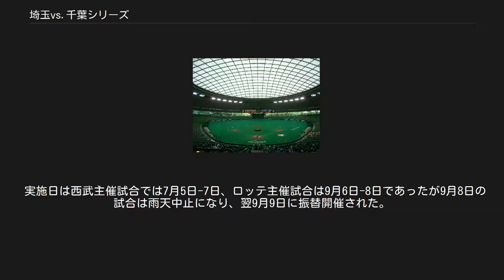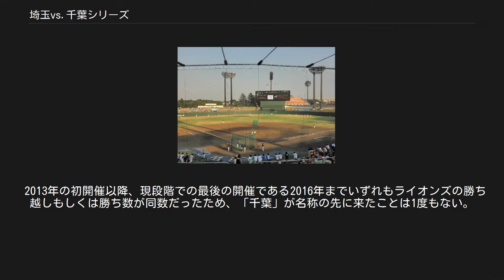埼玉vs.千葉シリーズ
埼玉vs.千葉シリーズ（さいたまvs.ちばシリーズ）とは、埼玉県に本拠地を置く日本プロ野球（NPB）のチーム、埼玉西武ライオンズと千葉県に本拠地を置く千葉ロッテマリーンズとのそれぞれパシフィック・リーグに所属し、関東地方に本拠地を置くチーム同士が対戦する試合で行われる対戦企画の名称である。
2013年の開始から2014年までは埼玉vs.千葉ライバルシリーズと呼ばれていた。
2016年まで開催された。
 ここでは埼玉vs.千葉ライバルシリーズの企画のみならず、関東地方のパ・リーグ球団が西武、ロッテの2球団になってからの両球団の対戦についても説明する。
 「平和台事件」および「ライオンズとオリオンズの遺恨」も参照 東京都に本拠地を置いていた日本ハムファイターズが、2003年限りで本拠地を北海道に移転（これにより球団名も北海道日本ハムファイターズと変わる）。
関東地方に本拠地を置くパシフィックリーグのチームは埼玉県を本拠地とする西武ライオンズ（現・埼玉西武ライオンズ）と千葉県を本拠地とする千葉ロッテマリーンズの2チームとなった。
 2005年以降、文化放送ライオンズナイターではこの2チームの対戦を盛り上げるため、この対戦の中継ではマリーンズサポーターのかわのをとやをマリーンズ応援レポーターとして起用し、「パ・リーグ関東ダービー」と銘打って放送するようになった。
しかし、ダービーと銘打ってはいるものの、ライオンズナイターの一環として行われているため、実況スタイルはライオンズ寄りとなっている。
ただし、一時期、応援実況として、ライオンズ攻撃時、マリーンズ攻撃時でアナウンサーが変わる中継を数試合行っていたことがあった。
 2013年5月17日、西武、ロッテの両球団はそれぞれの本拠地・埼玉県、千葉県の協力も得て、対戦を盛り上げるためのイベントとして埼玉vs.千葉ライバルシリーズの開催を発表した。
 イベント内容は西武が「SAITAMA」ユニフォーム、ロッテが「CHIBA」ユニフォームを着用しての試合、勝利チームのファンに対し埼玉県、千葉県の特産品のプレゼントなどとなっている。
 実施日は西武主催試合では7月5日-7日、ロッテ主催試合は9月6日-8日であったが9月8日の試合は雨天中止になり、翌9月9日に振替開催された。
 2014年も引き続きこの企画は実施されることとなり、実施日は西武主催試合では7月25-27日、ロッテ主催は8月8日-10日となる。
 2015年は埼玉vs.千葉シリーズと名称を変更して開催される。
実施日はロッテ主催試合が5月8日から10日、西武主催が7月3日から5日である 2016年は西武主催が6月25日と26日、ロッテ主催が9月2日から4日である。
 2017年以降は開催されていない。
 その年の勝ち越しチームが翌年、地域名が先に来る権利を得ることになっていた（西武が勝ち越した場合「埼玉vs.千葉ライバルシリーズ」となり、ロッテが勝ち越した場合「千葉vs.埼玉ライバルシリーズ」となる）。
勝ち数が同数の場合は前年の勝ち越しチームが勝ち越し扱いとなる。
なお、初開催の2013年は過去の優勝回数などから、西武（埼玉）の上位で開催されている。
 2013年の初開催以降、現段階での最後の開催である2016年までいずれもライオンズの勝ち越しもしくは勝ち数が同数だったため、「千葉」が名称の先に来たことは1度もない。
 ■埼玉西武ライオンズ：12勝9敗1分 ■千葉ロッテマリーンズ：9勝12敗1分 ※関東地方に本拠地を置くパリーグのチームがライオンズとマリーンズの2チームになった2004年以降のレギュラーシーズンの成績（他に2005年のプレーオフと2010年クライマックスシリーズファーストステージ、2013年クライマックスシリーズファーストステージで対戦し、マリーンズが7戦で6勝1敗）